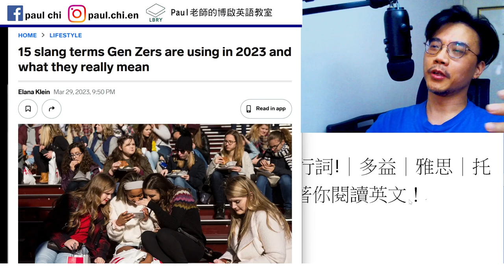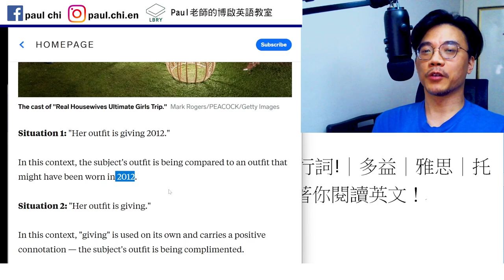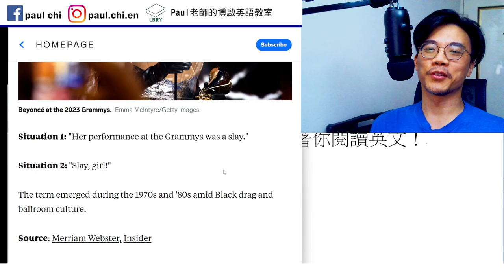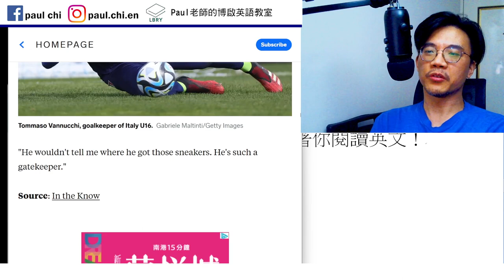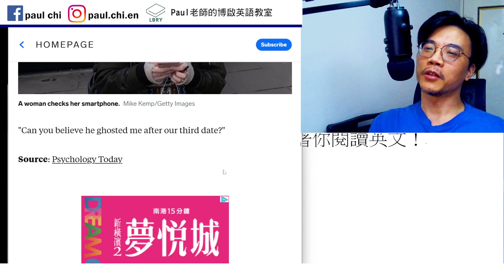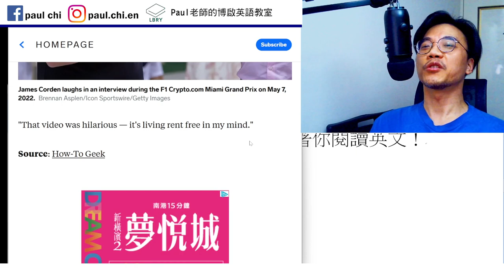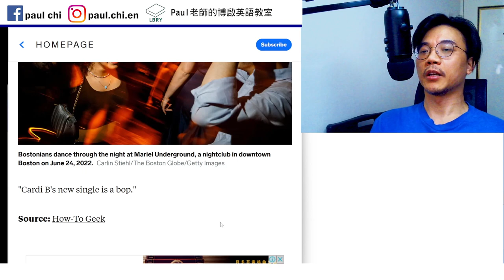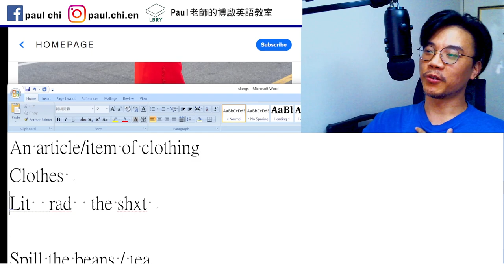【ep 678】Gen Z的2023流行詞!｜多益｜雅思｜托福｜單字｜文法｜聽力｜手把手帶著你閱讀英文！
Notes:

免費每日英文課：Gen Z的2023流行詞!｜多益｜雅思｜托福｜單字｜文法｜聽力｜手把手帶著你閱讀英文！

An article/item of clothing
Clothes
Lit  rad  the shxt

Spill the beans / tea
Protagonist   antagonist

Attention whxre

LBRY: Paul老師的糟糕英語教室